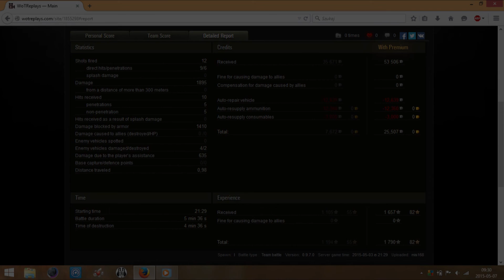Bitwa drużynowa, czyli w grupie zwyciężaj.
Bitwa drużynowa i przykład współpracy.